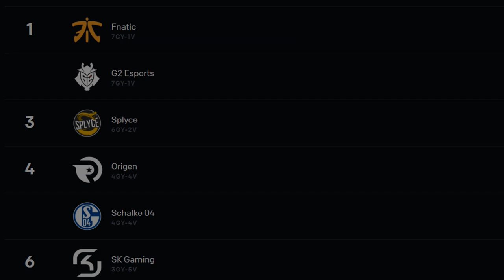Vizicsacsi LEC nyári szezon 4.hét